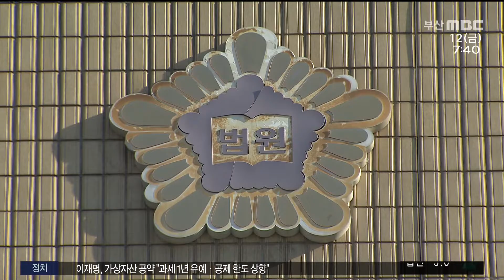재개발 구역 '불법 분양권 쪼개기' 조합 대의원 징역형 (2021-11-12,금/뉴스투데이/부산MBC)